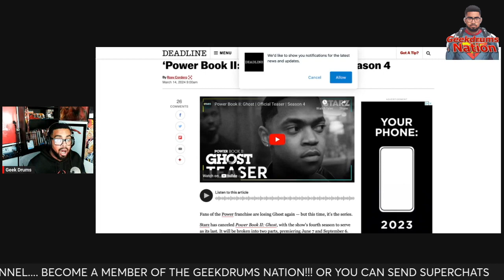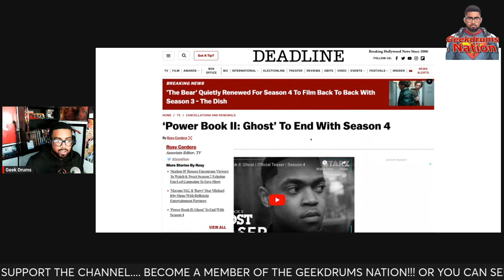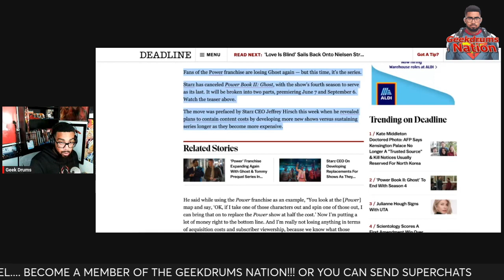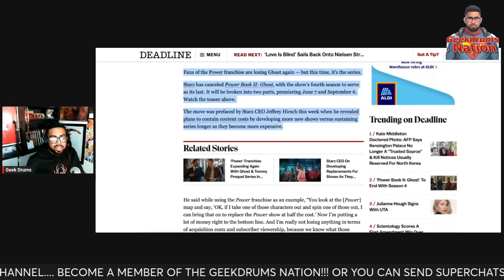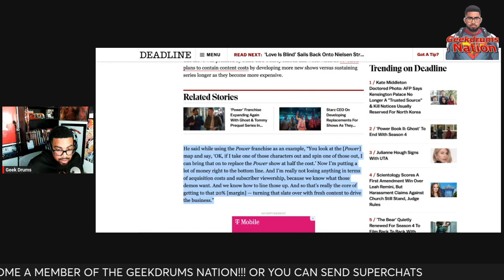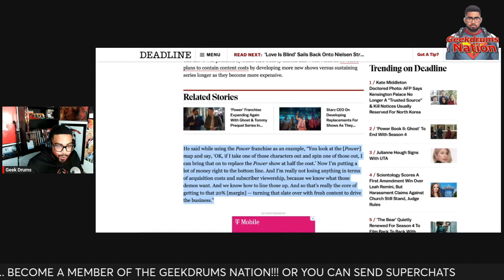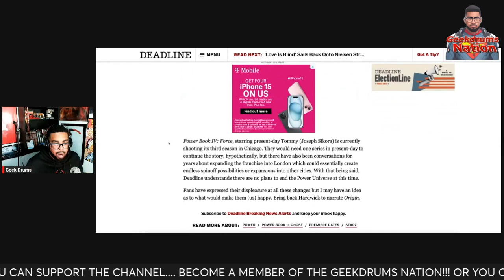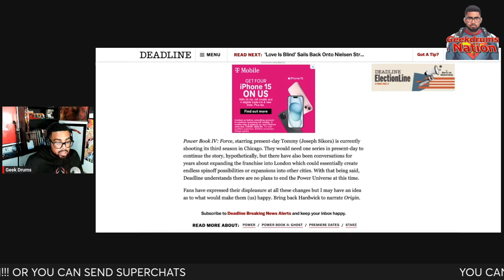Power Book 2 CANCELLED but why?? Season 4 will be 2 part final season!!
Please Read the Description:
Become A Member & Join the Party Nation!!
Highest Memberships get the option to join a Members Only Chat Live Stream!

SEND SUPERCHATS DURING LIVE STREAM
-They will be 100% answered and featured on streams